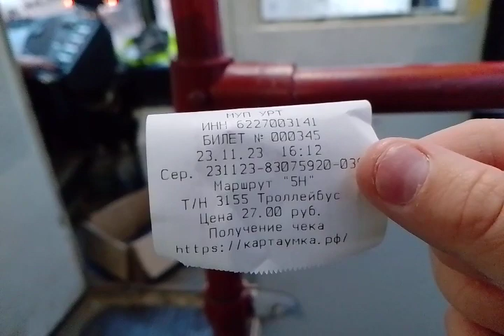"Первый день на линии" троллейбус Вмз-5298-20 борт.номер 3155 следует по маршруту 5.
Поездка на троллейбусе Вмз-5298-20 борт.номер 3155 по маршруту 5 от ост.пл.Театральная до ост.пл.Ленина. @Транспорт32168Орла @ТроллейбусОнелав @trolleybustop @tram796 рекомендации,троллейбус,видео .